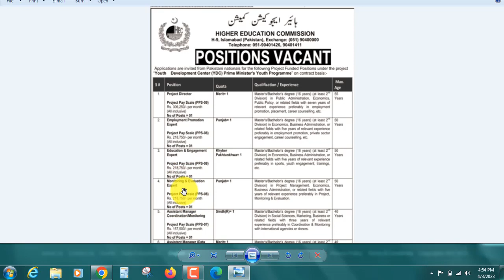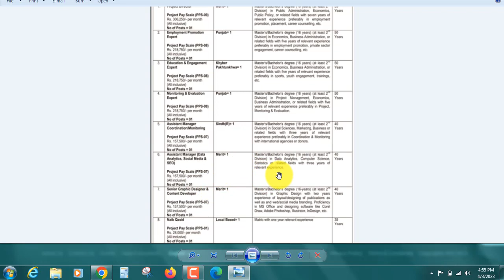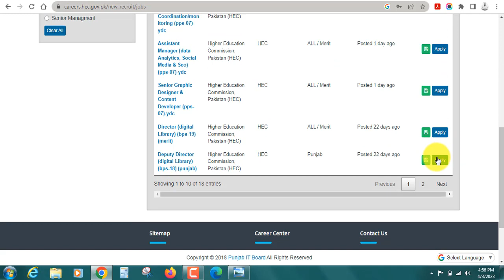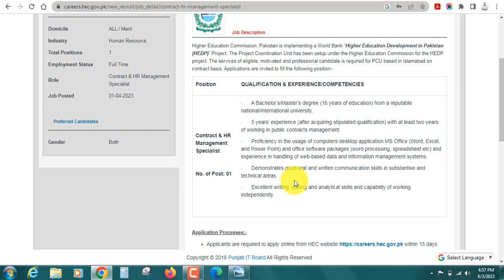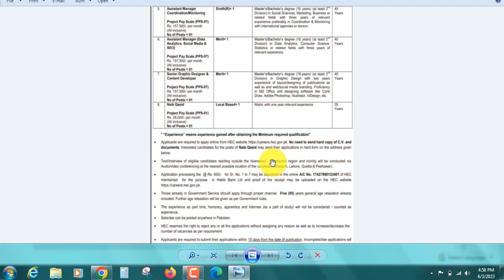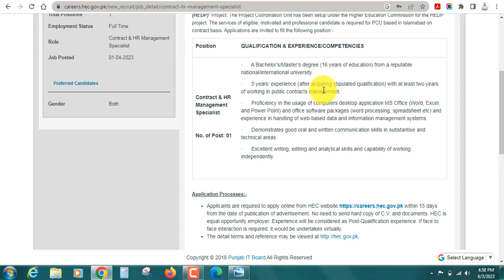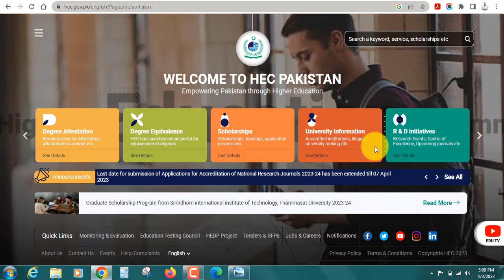Higher Education Commission Jobs 2023 | Pakistan Jobs Today | HEC Jobs 2023 Online Apply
This video is about Higher Education Commission Jobs 2023